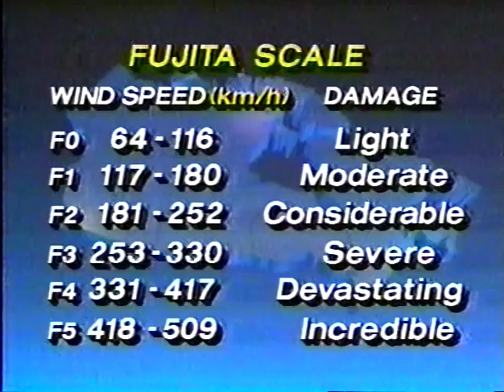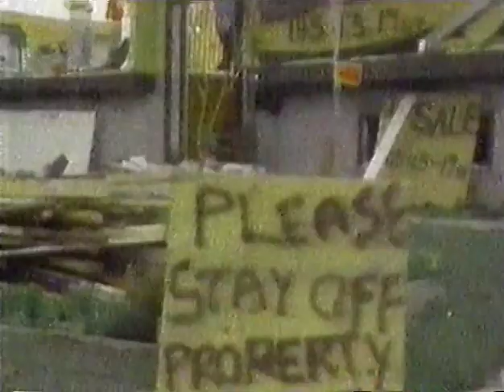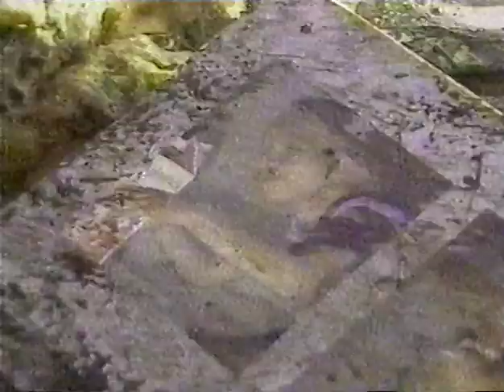Winds of Terror - 1987 ITV Edmonton Report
A video I found in my collection about the 1987 tornado in Edmonton.

This came off a Beta tape, recorded from the TV.

This wasn't recorded by myself, and I don't claim ownership.